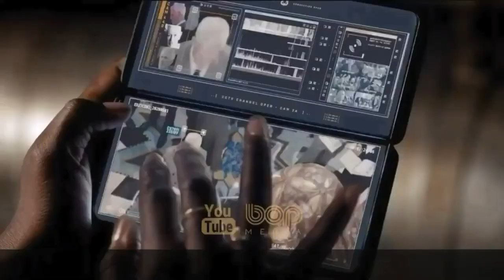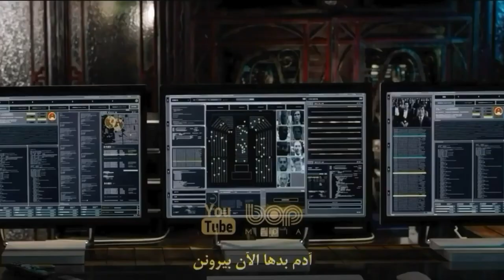فیلم سینمایی اکشن هیجان انگیز کیت با دوبله فارسی ۲۰۲۱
|  فیلم سینمایی کیت دوبله فارسی ۲۰۲۱  |

فیلم کیت ۲۰۲۱ داستان یک زن قاتل به نام کیت را دنبال می‌کند که متوجه می‌شود مسموم شده و تنها ۲۴ ساعت دیگر می‌تواند زندگی کند و پس از آن خواهد مرد. او باید ازطریق تعقیب و کشتن جنایتکاران در خیابان‌های توکیو قاتل خود را پیش از مرگش پیدا کند و به قتل برساند و از او انتقام بگیرد.

در این فیلم مری الیزابت وینستد، وودی هرلسون، میخیل هایسمان و تادانابو آسانو به عنوان بازیگران اصلی حضور دارند.